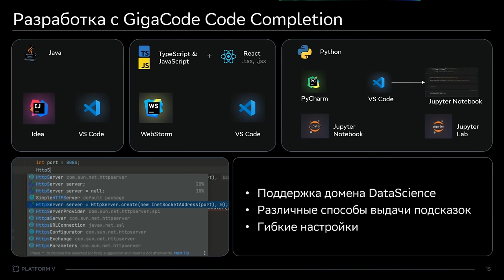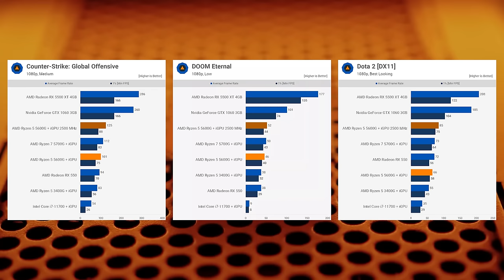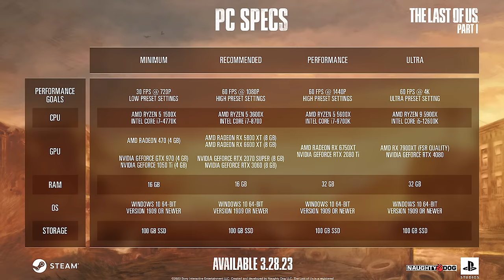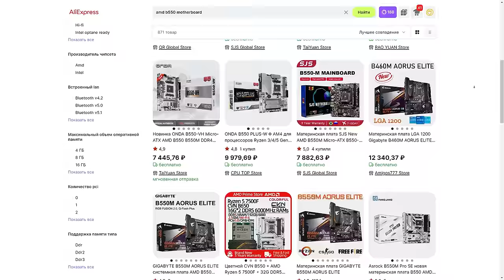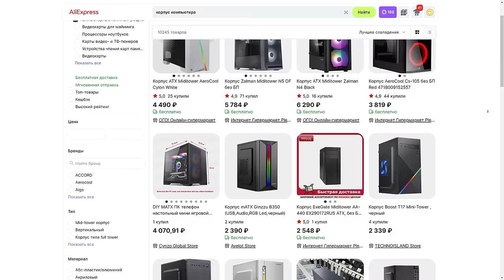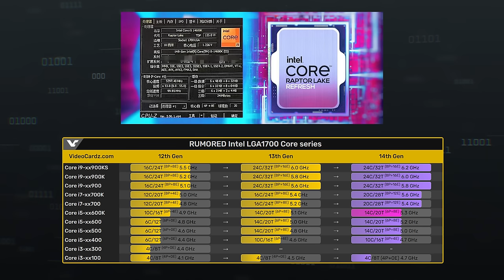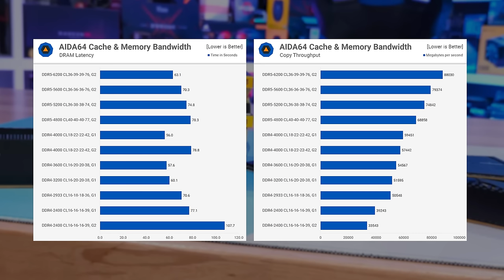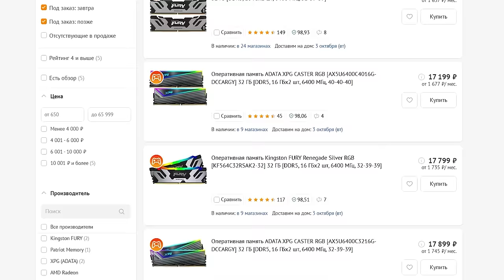База ПК под апгрейд | AM4, AM5 и LGA1700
Блок питания на сдачу от мышки. Дешевая материнка. Коробка из-под платы вместо корпуса. Собирая ПК с упором на процессор и видеокарту многие забывают про важный параметр – апгрейд. Как не лишить свою сборку будущего? Какие комплектующие стоит сразу брать топовыми? В этом выпуске разбираем, как собрать и сколько будет стоить базовый ПК под апгрейд.

00:00 – Вступление МК
02:40 – Минимальная сборка. Процессор AMD
05:21 – Апгрейд процессора
07:02 – Охлаждение
07:41 – Материнская плата и ОЗУ
11:49 – Накопители
13:45 – Блок питания
14:28 – Корпус
15:34 – Сборка с видеокартой
18:36 – Современный ПК на Intel
21:37 – Платы LGA 1700. Выбор ОЗУ.
23:47 – Сборка на AM5
26:32 – Итоги